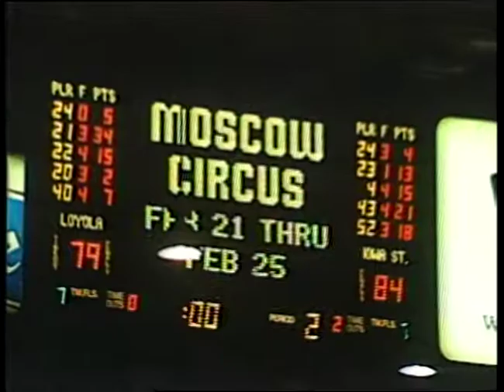89 90 ORR SHOW Highlights Tape #2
Johnny Orr Show Highlights Tape#2
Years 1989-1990